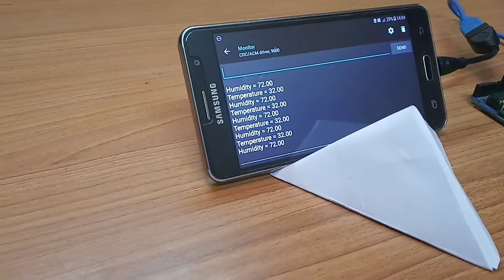Weather Station using Arduino | Temperature Sensing Circuit of Smartphone.